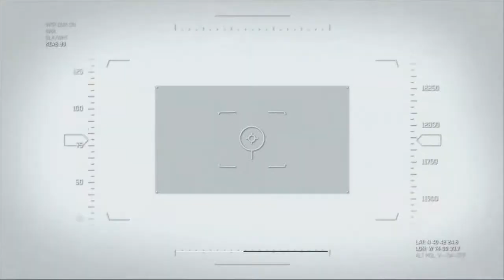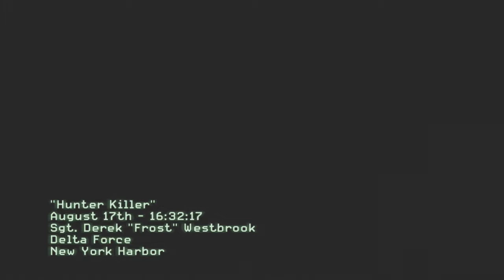Modern Warfare 3 Ep.2 (Hunter Killer)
Minecraft 365 is a daily show
Sunday: Command & Conquer 3
Monday: Modern Warfare Series
Tuesday: Trials Fusion
Wednesday: Minecraft Xbox 360
Thursday: I suck at Call of Duty
Friday: no series as of yet
Saturday:no series as of yet

I will let you know if I will be missing a day of uploads or if I start streaming

Follow my Stream at Twitch.tv/timmey500